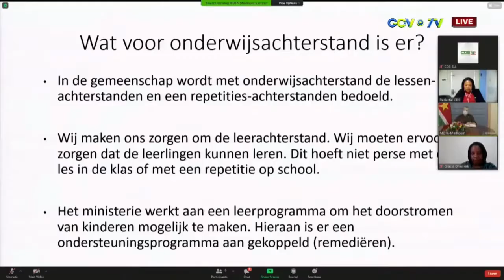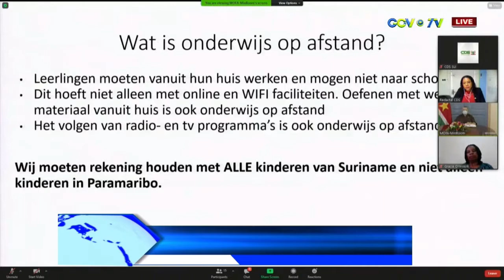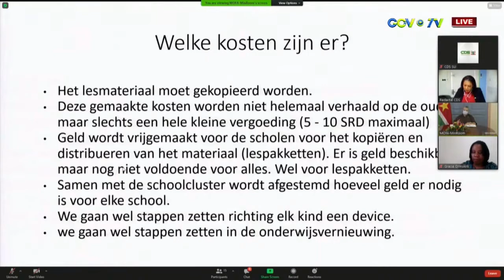01 02 2021 Minister Marie Levens over afstandonderwijs